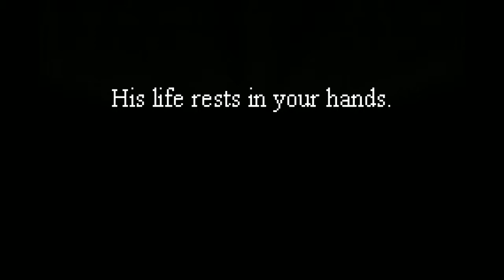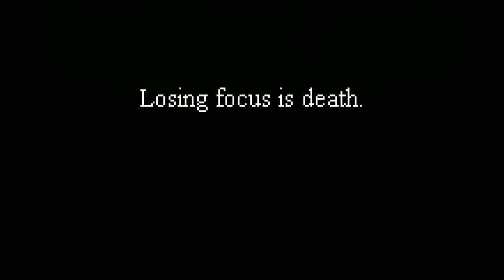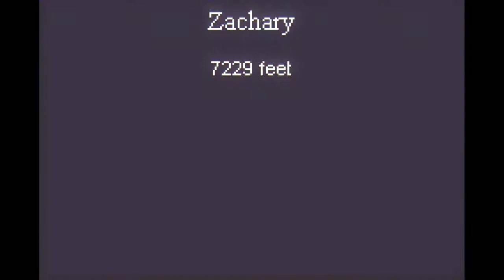TowerClimb: Let's Play (15) - 1st Few Segmentation Plant Attempts!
Welcome to a new season of TowerClimb - Chapter 2 - with new thumbnail and all! :) {I'm super proud of the thumbnail haha}

TowerClimb is a difficult and rewarding procedurally generated platformer with roguelike elements. Enormous and mysterious towers of ancient unknown origin stand above humanity, extending to the heavens. Struggle forward as a weak human, driven by an iron will to reach the top.

By Davioware and Quazi